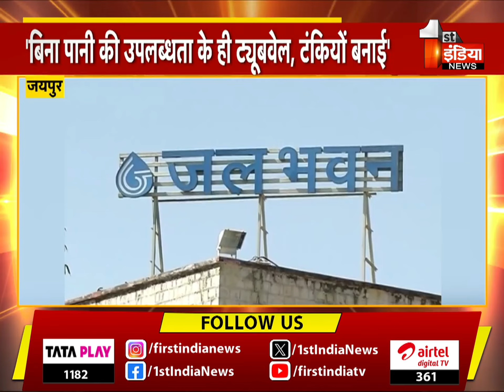पेयजल स्थिति पर मंत्री Kanhaiya Choudhary ने सदन में रखी बात |Special Report |Rajasthan Vidhan Sabha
About this Video:

पेयजल स्थिति पर मंत्री Kanhaiya Choudhary ने सदन में रखी बात |Special Report | Rajasthan Vidhan Sabh | 02 August 2024